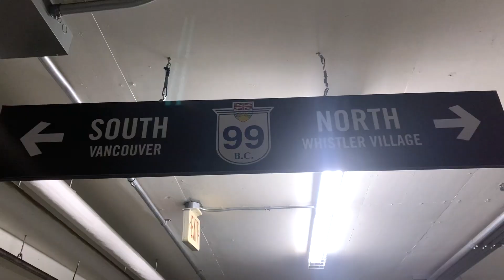ウィスラーの雨の日のスケートスポット【縁石で苦戦？】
今回は日常のスケートボードです。　最近ウィスラーの日本人の男子はスケートボードが流行っていてその感じを撮影しました。
彼は成長が早いです。
それと同時にパンチが効いていた一人の人物はまたいつかの時に紹介...。

スケートボードのHOWトも下にご用意しています。
よかったら観てください。

日本一わかりやすいスノーボードサイト🎉✨